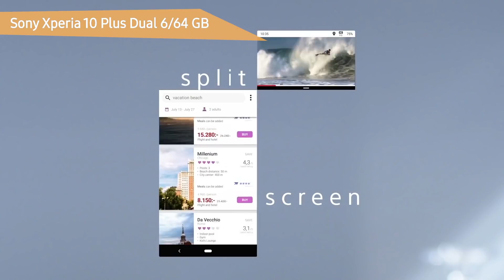Лучшие смартфоны до 25000 руб. Рейтинг июля 2019!